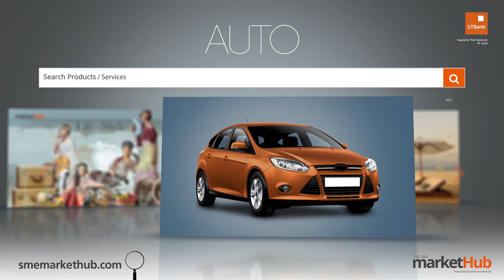GTBank Lagos Fashion & Design Week 2014 - Adebanke Olopade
The GTBank Lagos Fashion & Design Week 2014 is over. But don't be upset if you couldnt make the show. Tune in to watch all the highlights from the runway. In this video we have the runway styling of fashion brand "Adebanke Olopade".